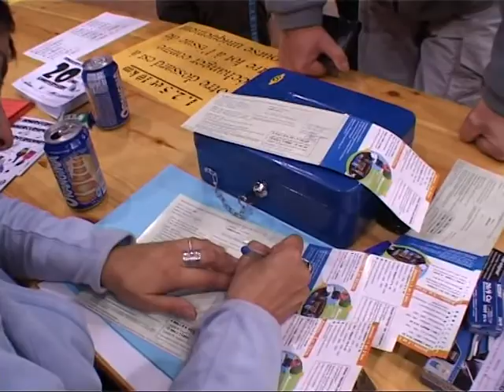FOULEES IMMERCURIENNES : COURIR POUR LE PLAISIR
Vingt ans, et pas une ride ! Dimanche 21 septembre, les Foulées Immercuriennes ont rassemblé de nombreux sportifs pour une édition inédite.Si les distances de 1, 2, 5 et 10 kilomètres n'ont pas changé, leur itinéraire a quelque peu varié. Le nouveau parcours, qui traversait notamment les parcs immercuriens, a séduit les coureurs. Mis à part les 10 kilomètres qui gardent leur label départemental, les trois autres circuits ont, cette année, été courus à allure libre.Le dévouement des nombreux bénévoles immercuriens et le beau temps au rendez-vous ont, eux aussi, contribué à la réussite de ce grand événement sportif.